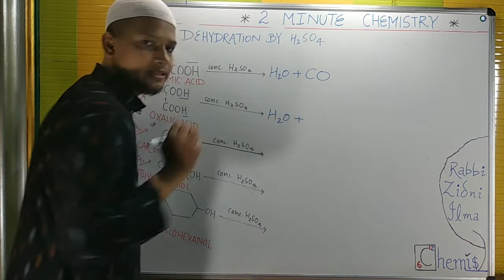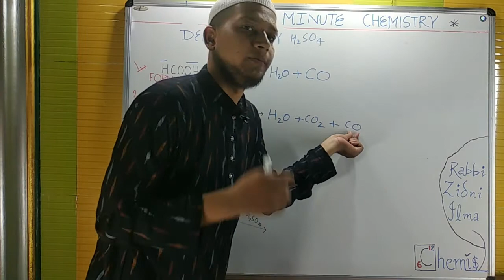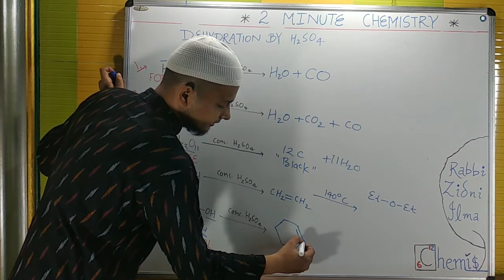LETS LEARN DEHYDRATION BY SULPHURIC ACID II ETHER/ALKENE FORMATION II NCERT XII P BLOCK (GROUP 16)